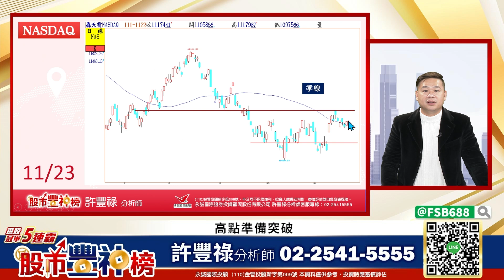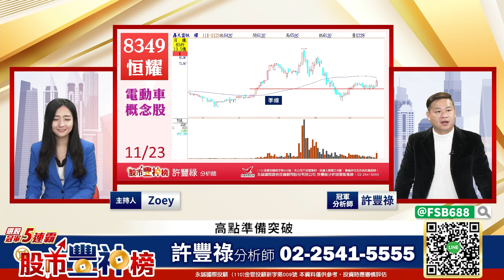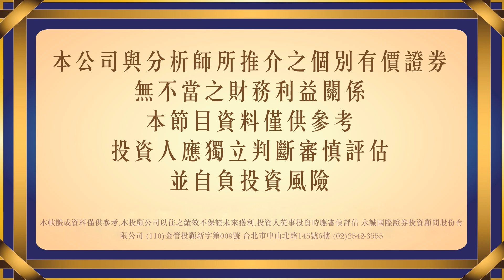高點準備突破《股市豐神榜》許豐祿分析師 20221123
🔥年終搶金 再創巔豐🔥線上演講會

經濟日報《台股擂台賽》
史上唯一選股 5連霸分析師👑
總績效219%、單季績效報酬率112%

股票漲跌面向百百種，
跟緊股市豐神榜有豐祿，免Blue！